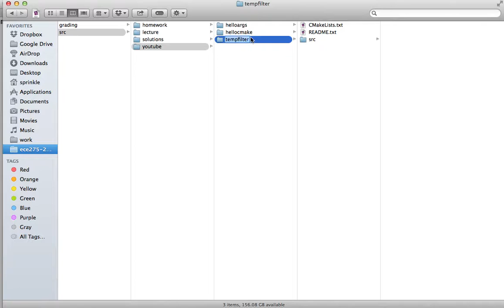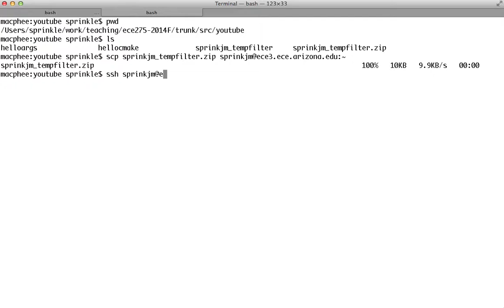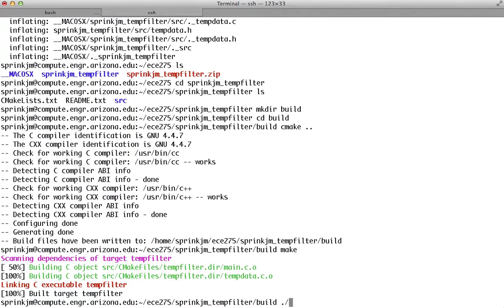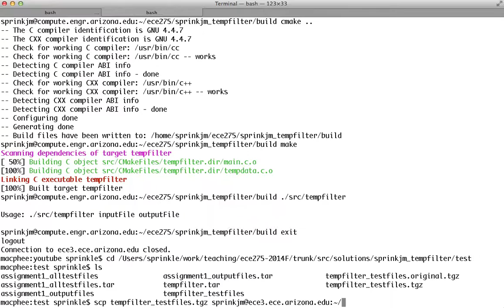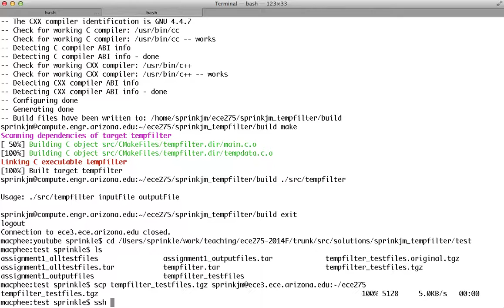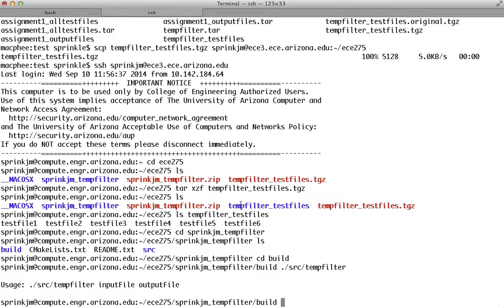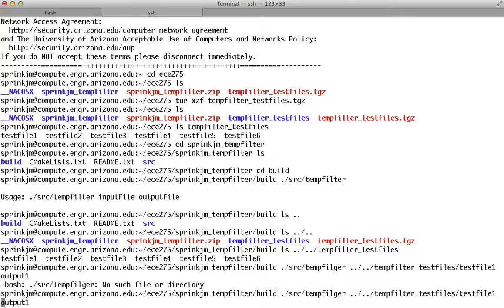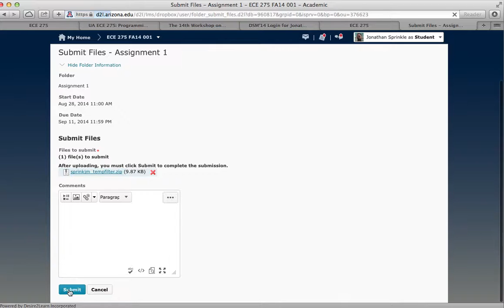Submit Assignment on MacOS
How to submit your assignment on Mac OS X, from deleting local build directories to actually testing on ece3 and submitting to D2L.